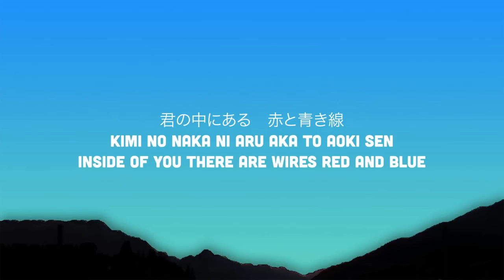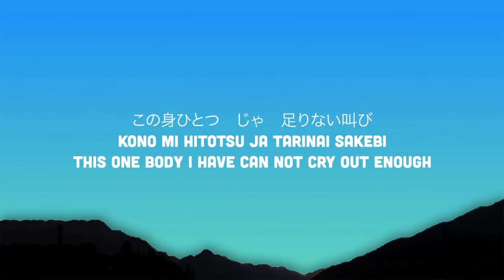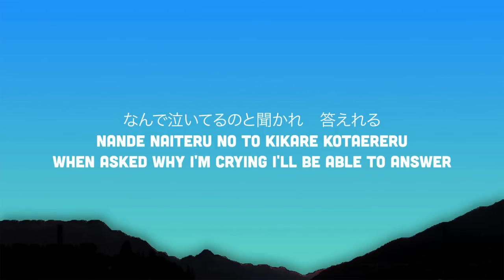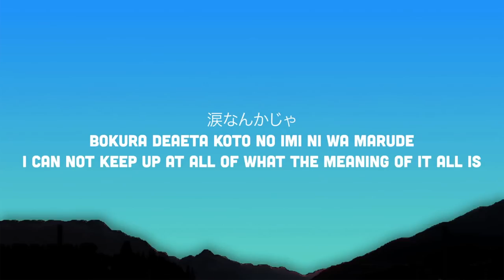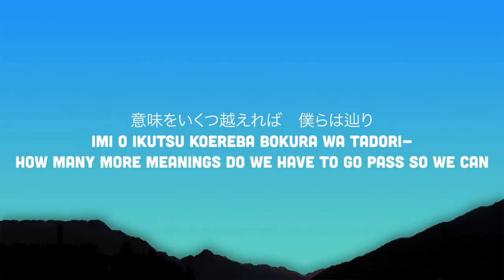Suzume No Tojimari Title Track (Lyrics) [Kan/Rom/Eng] | すずめの戸締まり 歌詞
Suzume No Tojimari Title Track

(Lyrics):
Inside of you there are wires red and blue
Those wires are what your heart is tied together by
Even in the wind with a voice seem unfading
Those words I'll utter, now I'm nurturing them

Time's the railroad ties
Wind is like soft skin
The star's the birthplace
People are just mirage

When asked why I'm crying I'll be able to answer
with something like tears
I can not keep up at all of what the meaning of it all is
that we met each other
This one body I have can not cry out enough

There was a heart that only trembled when it is only
touched by your hand
How many more meanings do we have to go pass so we can
arrive over there
It could be foolish, it could be ugly
There beyond the point of what is right